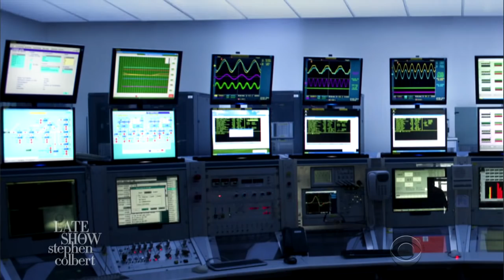FBI: Email Readers Unit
Coming soon to CBS, this hot new drama stars loose cannon FBI Director James Comey and his crack team of email investigators.